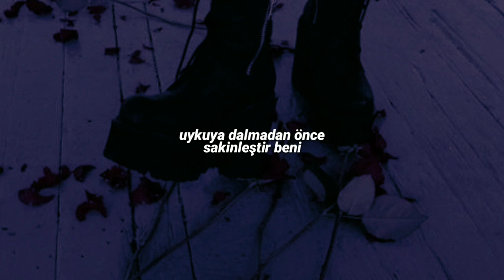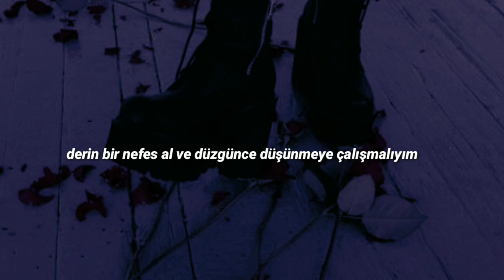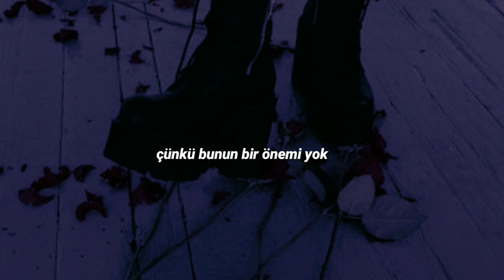YUNGBLUD - god save me, but don't drown me out (Türkçe Çeviri)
Calm me down before I sleep
'Cause I don't know where I've just been
And the morning seems so far away
And the drugs just hit, so I'm wide awake

Not gonna waste my life 'cause I've been fucked up
'Cause it doesn't matter
So waste my time, and God save all of us
And the walls, they'll shatter
And I won't let my insecurities define who I am, I am

Take a breath and try to think straight
'Cause therе's so much pressure on my fuckin' brain
And my blood runs thin 'cause I'm off my facе
And my shoulders weigh more than I can take
(I can't fucking take it

God save, God save all of us
God save, God save all of us (And finally I know)